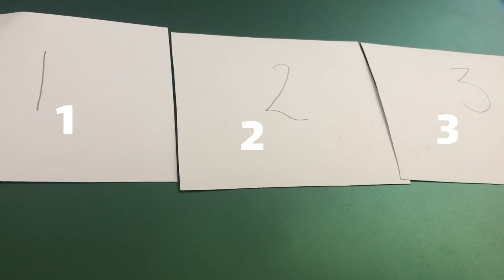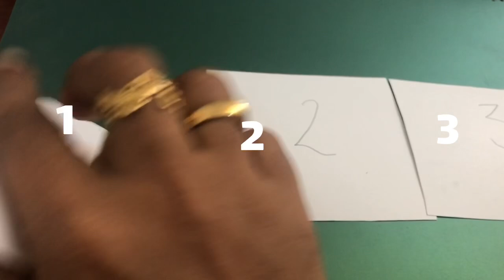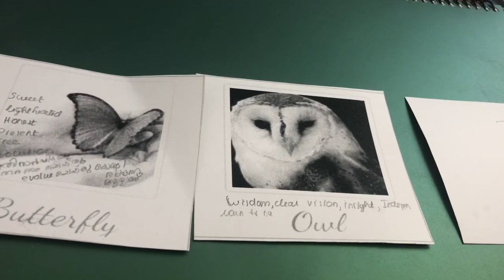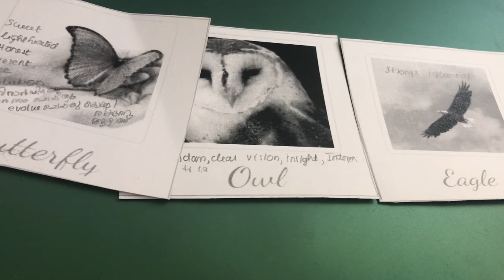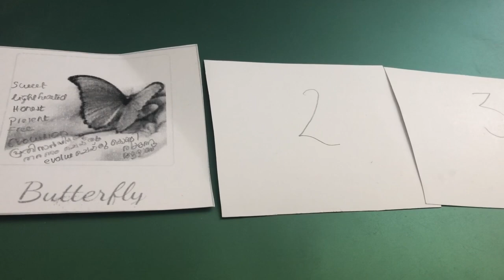Choose 1 To Receive Faster Results- Law Of Attraction Malayalam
Choose 1 To Get Faster Results- Law Of Attraction Malayalam

ഈ ചാനലിൽ പറയുന്ന കാര്യങ്ങൾ ഞങ്ങളുടെ  അഭിപ്രായങ്ങൾ മാത്രം ആണ് അതിനോട് നിങ്ങള്ക്ക് യോജിക്കാം, യോജിക്കാതിരിക്കാം. നിങ്ങള്ക്ക് ശെരിയെന്നു തോന്നുന്ന കാര്യങ്ങൾ മാത്രം സ്വീകരിക്കുക. ഈ വീഡിയോയുടെ ഉള്ളടക്കം വൃക്‌തിപരമല്ല. ഈവീഡിയോയിൽ ഉള്ള എല്ലാ നിർദേശവും സാമൂഹൃ നൻമയേ ഉദേശ്ശിച്ചുള്ളതാണ്. ഈ ചാനലിൽ നൽകിയിരിക്കുന്ന എല്ലാ വിവരങ്ങളും ഞങ്ങളുടെ വ്യക്തിഗത അനുഭവങ്ങൾ, ഗവേഷണം, പുസ്‌തകങ്ങൾ, ഓൺലൈൻ ഉറവിടങ്ങൾ എന്നിവ അടിസ്ഥാനമാക്കിയുള്ളതാണ്, മാത്രമല്ല ഇത് മനുഷ്യരാശിയുടെ പ്രയോജനത്തിനായി മാത്രം ഉദ്ദേശിച്ചുള്ളതാണ്. നിങ്ങൾക്ക് അനുയോജ്യമെന്ന് തോന്നുന്ന വിവരങ്ങൾ മാത്രം ഉപയോഗിക്കുക. ഈ വീഡിയോയുടെ ഉള്ളടക്കത്തെ അടിസ്ഥാനമാക്കി സ്വീകരിക്കുന്ന ഏത് പ്രവർത്തനത്തിനും കാഴ്ചക്കാർ മാത്രമാണ് ഉത്തരവാദികൾ. ഈ വീഡിയോയെ അടിസ്ഥാനമാക്കി ഉള്ള പ്രവർത്തനങ്ങൾ കാരണം എന്തെങ്കിലും നാശനഷ്ടങ്ങൾക്ക് (നേരിട്ടുള്ളതോ /പരോക്ഷമായതോ ) ഞങ്ങൾ ഉത്തരവാദികളല്ല.